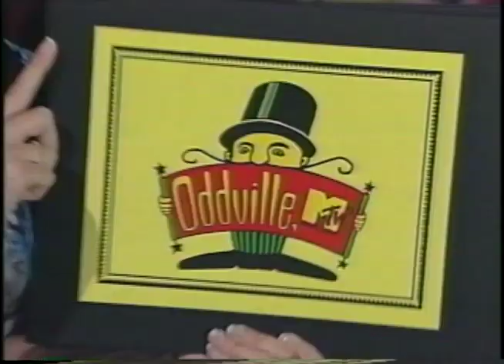ODDVILLE EP 39 Wild Orchid, Fergie, Suzanne Underdog Lady Muldowney, Beyond Vaudeville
Wild Orchid (Stacy Ferguson & Renee Sandstrom & Stefanie Ridel), Interpretive Dancer Suzanne Muldowney as Vlad the Impaler, and lots and lots more

Find more Oddville and Beyond Vaudeville @beyondvaudeville on YouTube, Instagram and Facebook!